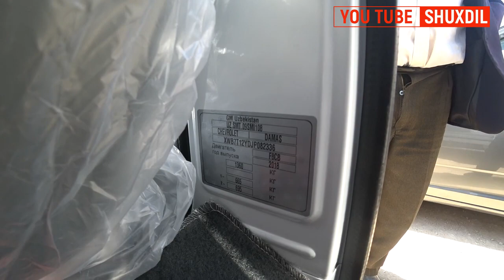ХОРАЗМ МОШИНА БОЗОРИ 24.09.2017 УРГАНЧ (Видео вариант 2)